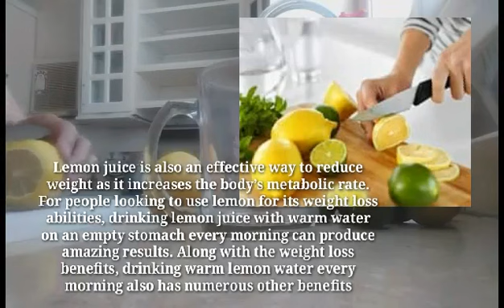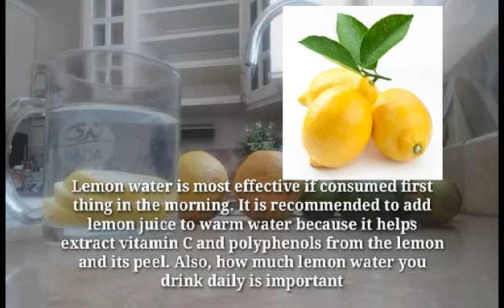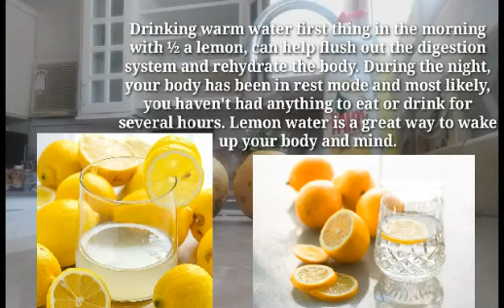Uminom ng Lemon water para nakakuha ng maraming Health Benefits Tips pangkalusugan..#3.